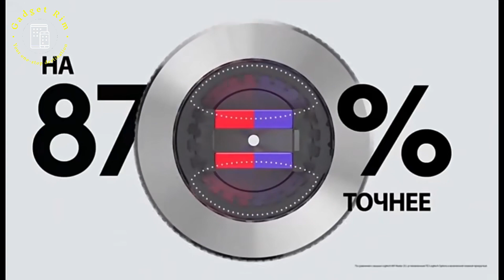Best Wireless Mouse 2023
Links to the Best Wireless Mouse 2023 are listed below. At Valid Consumer, we've researched the Best Wireless Mouse 2023 on Aliexpress saving you time and money.

Top 5 BEST Wireless Gaming Mouse of [2023] | The BEST mouse for EVERY GAMER in 2023 | Top 5 Wireless Mouse For Windows & Mac

[Purchase Link] ↧↧
Thunderobot ML903 three-mode mouse gaming esports Wireless Bluetooth 2.4G wired 4K ultra-lightweight design PAW3395  charging

RAGNOK 2: Gun Mouse for Shooting Games (White) Vertical Gaming Mouse Born for FPS

Baseus F01B Mouse Wireless Bluetooth 5.0 Mouse 1600 DPI Silent Click For MacBook Tablet Laptop PC Gaming Accessories

Rechargeable Wireless Mouse Bluetooth Gamer Gaming Mouse Computer Mouse Gamer Ergonomic Mause Silent USB RGB Mice For Laptop PC

Rechargeable Wireless Mouse Bluetooth Gamer Gaming Mouse Computer Ergonomic Mause With Backlight RGB Silent Mice For Laptop PC

Thunderobot ML602 Wireless Gaming Mouse PAW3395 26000DPI 650IPS 64g Lightweight Symmetrical Form Tri-mode For Laptop PC Gamer

Thunderobot ML903 Wireless Gaming Mouse With Charging Dock PAW3395 Nordic MCU 26000DPI 650IPS 4KHZ Polling Rate Max For Gamer

Xiaomi PX2 Metal 2.4G Wireless Mute 1600DPI Mouse 6 Buttons for PC Laptop Computer Gaming Office Home Aluminum Lightweight Mouse Click&Buy

Wireless Gaming Mouse Bluetooth 2.4G Rechargeable Silent Ergonomic Computer 4000dpi For Tablet Macbook Laptop Office Click&Buy

KuWFi Rechargeable Wireless Mouse Silent Gaming Mouse 2.4G&Bluetooth Mause Ergonomic for PC Laptop 4000DPI 9 Button RGB Mice Click&Buy

gaming wireless bluetooth 5 in 1 combo keyboard and mouse
gaming wireless bluetooth
gaming headset wireless bluetooth
gaming headphones wireless bluetooth
onn wireless mouse bluetooth
mouse wireless vs bluetooth
iclever mouse bluetooth wireless
mobile mouse bluetooth
ugreen wireless mouse bluetooth 5.0 ergonomic 4000 dpi
ugreen wireless mouse bluetooth 5.0
logitech mouse wireless bluetooth
best wireless mouse bluetooth
lenovo hq08 gaming wireless bluetooth earbuds
best gaming wireless bluetooth
lenovo gaming wireless bluetooth earbuds
logitech g435 lightspeed and bluetooth wireless gaming headseti
redragon m693 wireless bluetooth gaming mouse
lenovo xt92 true wireless bluetooth gaming earbuds
redragon h848 bluetooth wireless gaming headset
razer hammerhead true wireless bluetooth gaming earbuds
binnune 2.4g/bluetooth wireless gaming headset
xbox series x s bluetooth wireless gaming headset
rechargeable wireless mouse
rechargeable wireless mouse not working
rechargeable wireless mouse under 500
rechargeable wireless mouse and keyboard
rechargeable wireless mouse price in bd
rechargeable wireless gaming mouse
rechargeable wireless air mouse keyboard
best rechargeable wireless mouse
coconut wm22 rechargeable wireless mouse
budget rechargeable wireless mouse
dancesoul rechargeable wireless mouse
dell premier rechargeable wireless mouse — ms7421w
cimetech rechargeable wireless mouse
logitech rechargeable wireless mouse